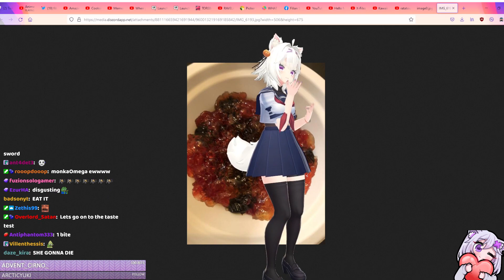Filian ate a cursed food